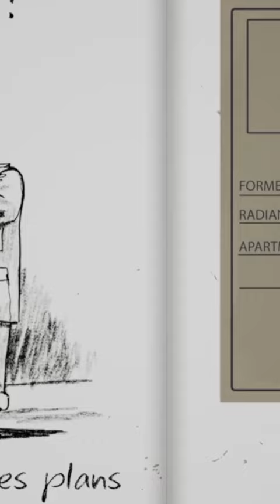Un jeu dans lequel on prend son temps : Season - A letter for the future | Shot Pourpre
Bonjour... vous! Est-ce que vous connaissez Season - A Letter for the Future ? C'est dispo sur PC et PS5.